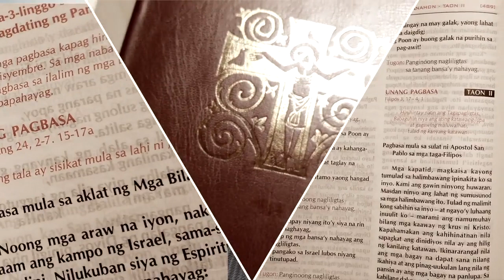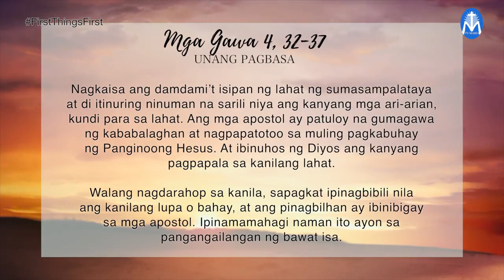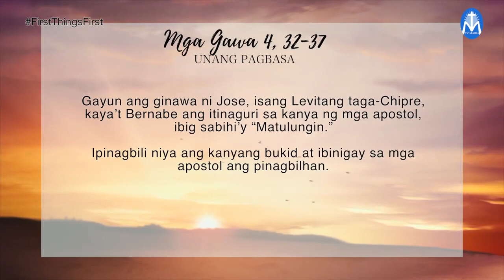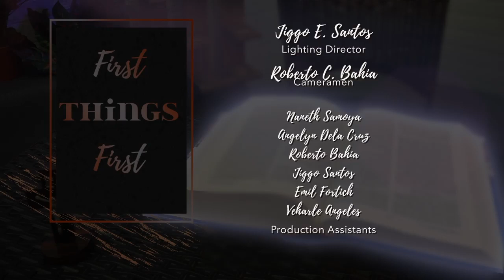First Things First | April 26, 2022